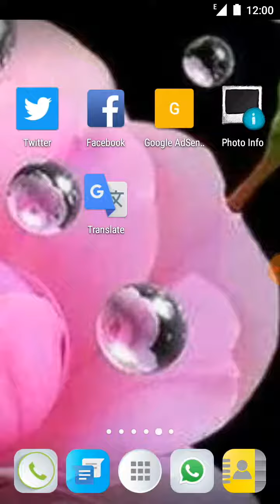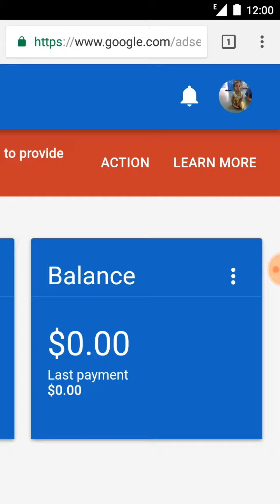How to check is my adsense account is hosted or non hosted